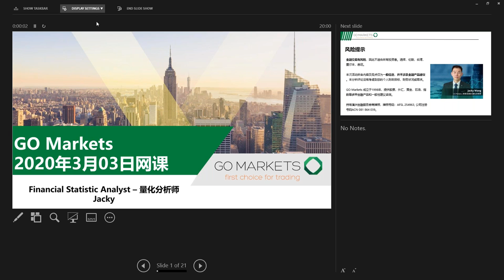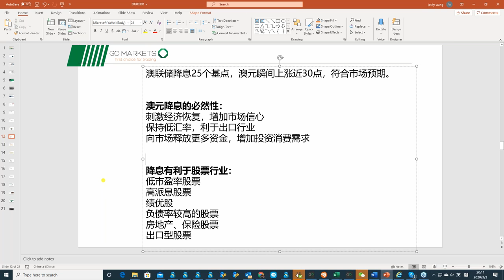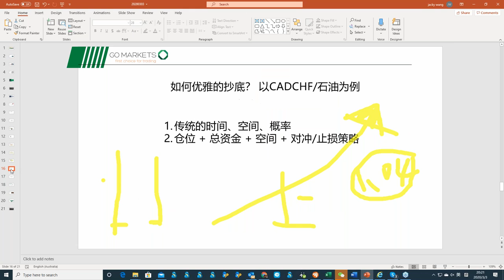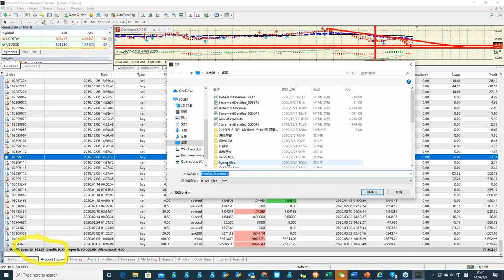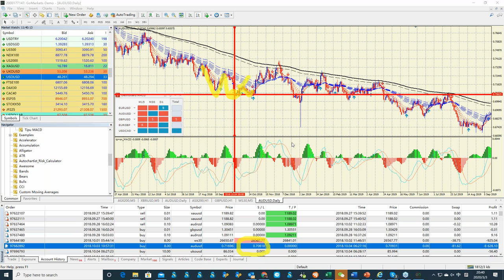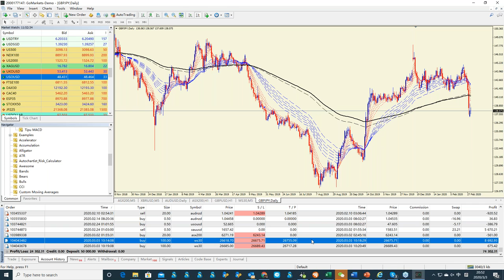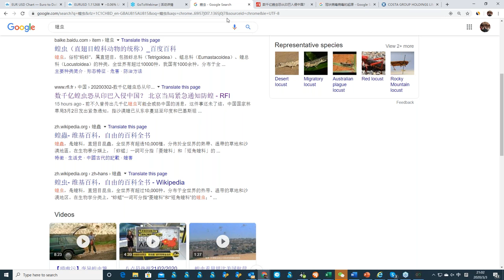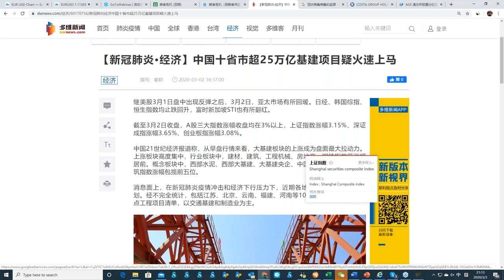看空股市却不做空，静看养老金亏损几万，求我们的心理阴影 | 金融网课回放2020-03-03